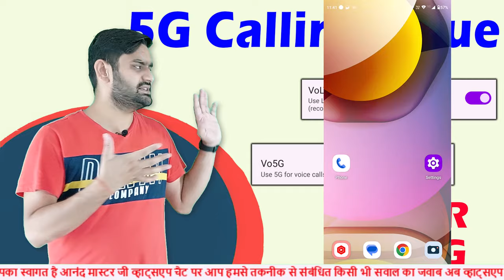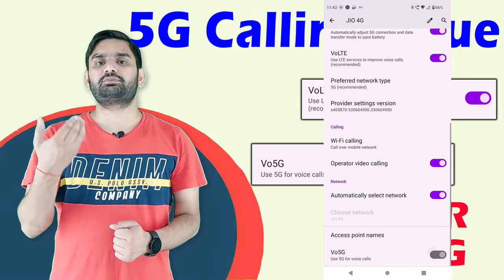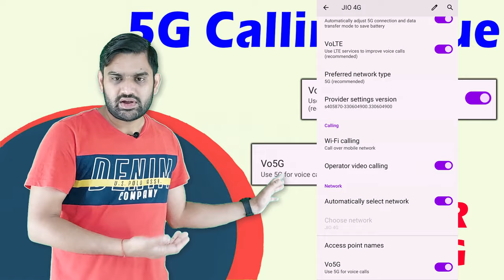Calling Issue on 5G Network will Solution After VoNR Update | Jio True 5G | Airtel 5G Plus | 5G Call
The survey covered over 34,000 respondents across 185 districts of the country focussing on different aspects of quality of services such as data connectivity, call drops and connection, and user experience of 5G in comparison with 3G/4G.

A survey by LocalCircles, a community social media platform, shows that half of the 11,000 5G subscribers surveyed said that they faced call connection and call drop issues for over 25% of their calls, whereas 28% of users have been facing these service quality issues for over 50% of their calls.

“The need of the hour here is for operators to root-cause what is driving the poor consumer experience with 5G so far and also create awareness amongst prospect users about what to expect,” the survey said, adding that when 5G was launched in October, 58% mobile subscribers had indicated that they expected improvement on the call connection and drop front while 51% were expecting improvement in data speeds post migrating to 5G.